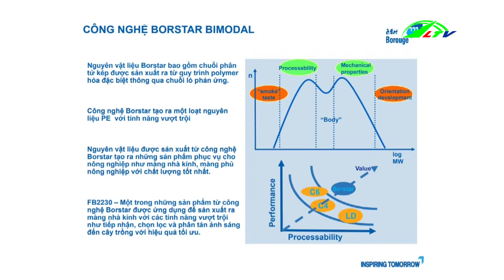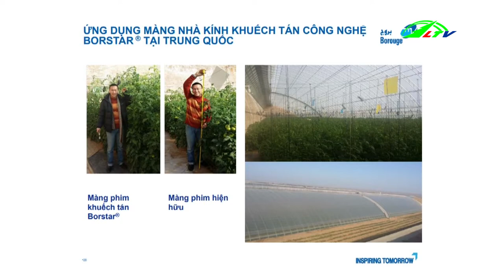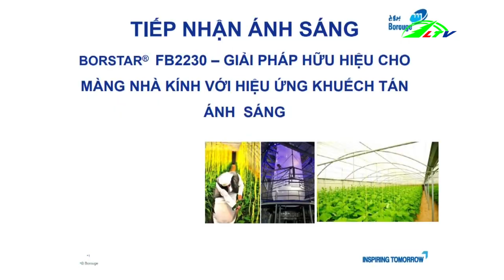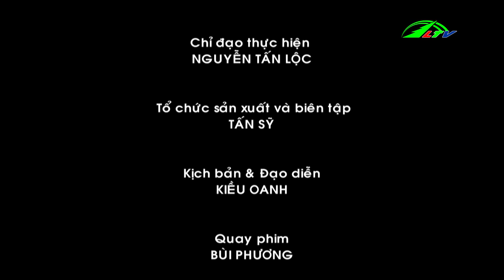Chuyên Mục Chuyện Nhà Nông 26/11/2018 | Lâm Đông TV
Chuyên Mục Chuyện Nhà Nông 26/11/2018